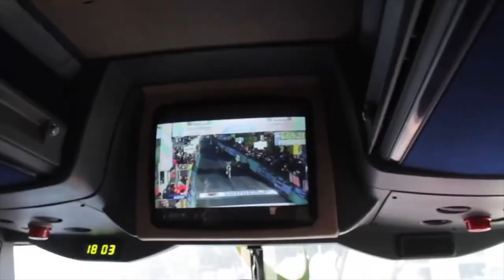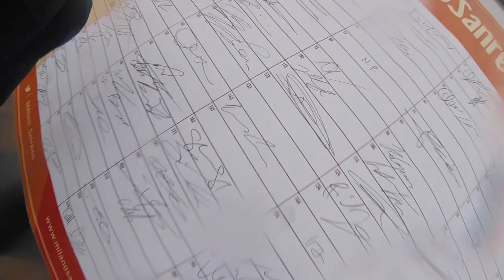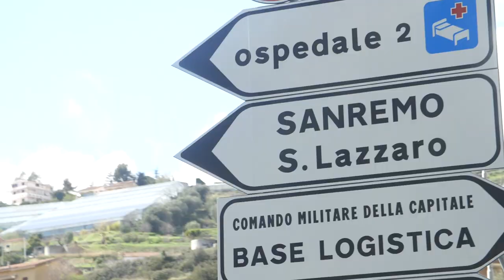2018 Milan San-Remo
🎥 MSR: A loooong day in the saddle, Daryl Impey shows his serious side, Matteo Trentin tries everything to prepare for the rain, in car snacks & an agonisingly close 2nd place for Caleb Ewan.